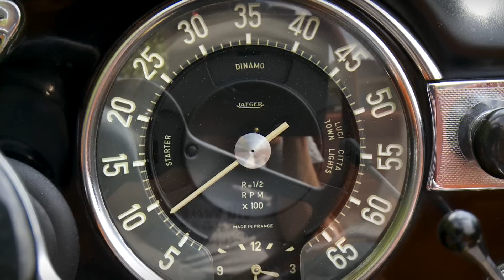LANCIA FLAMINIA 2800 3C Touring Cabriolet 1968 - Modest test drive with V6 engine sound | SCC TV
We filmed this Lancia Flaminia 2800 3C Touring Cabriolet 1968 in The Netherlands at The Gallery in Brummen. We made a little test drive.

We are eager to hear your opinion on our car videos. Please vote thumbs up if you like this video and feel free to make a comment. Your enthousiasm is our inspiration.

The Lancia Flaminia (Tipo 813/823/824/826) is a luxury car from the Italian automaker, Lancia, built from 1957 to 1970. It was Lancia's flagship model at that time, replacing the Aurelia. It was available throughout its lifetime as saloon, coupé and cabriolet. The Flaminia coupé and cabriolet were coachbuilt cars with bodies from several prestigious Italian coachbuilders. Four "presidential" stretched limousine Flaminias were produced by Pininfarina for use on state occasions.

There were 12,633 Flaminias sold over 13 years. Coupés outsold the four-door saloon, an unusual occurrence otherwise seen at the time only in American compact and midsize models whose coupe versions were standard factory models that cost the same or less than the sedan, while the Flaminia coupes' coachbuilt bodies made them considerably more expensive than the limousine-like Berlina.